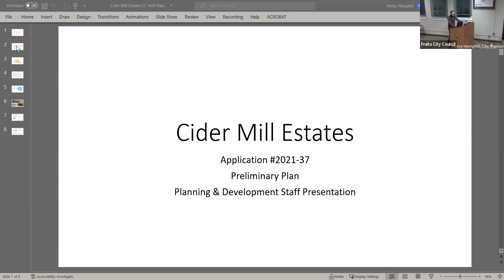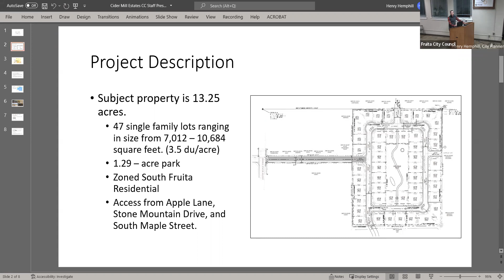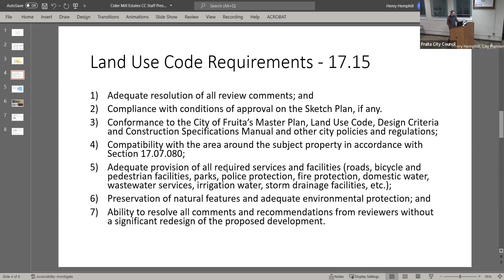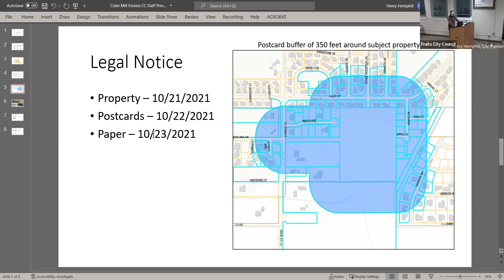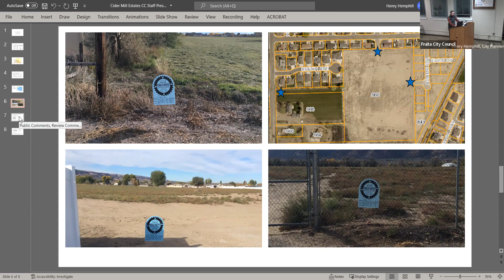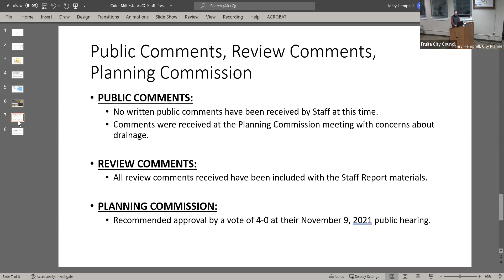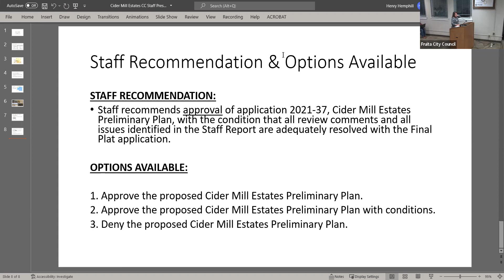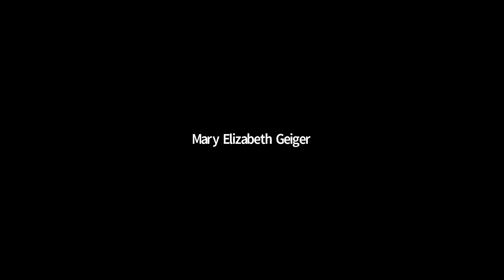Fruita City Council Meeting - December 7, 2021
To find the agenda, council packet, and more information, you can visit this